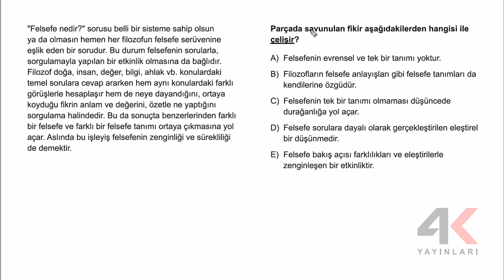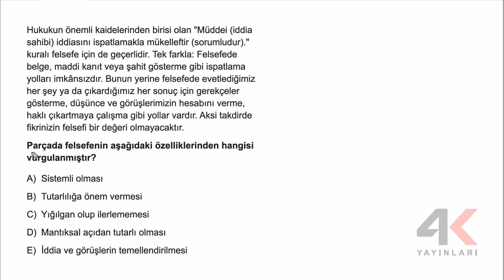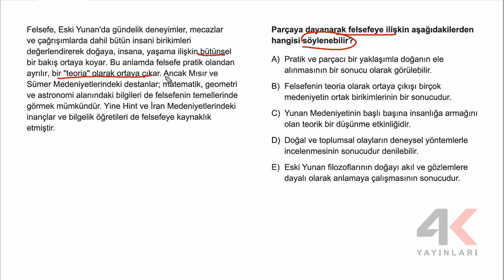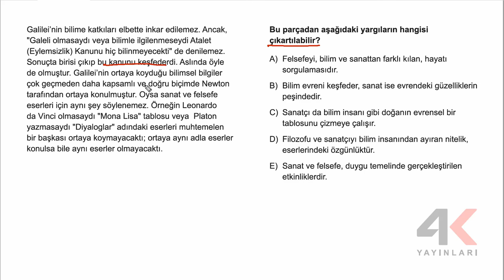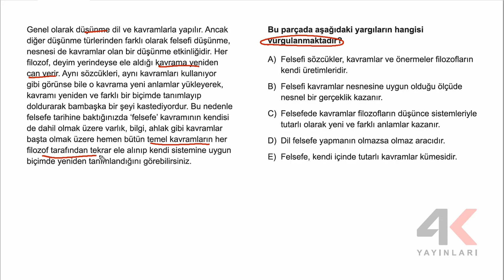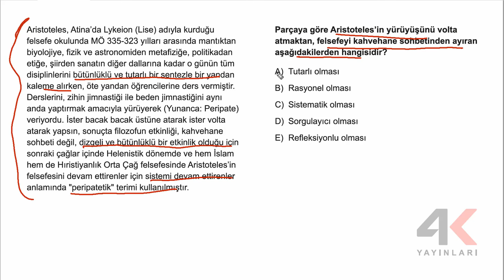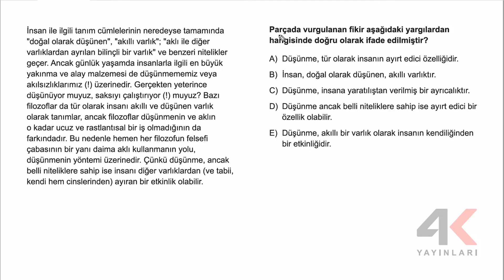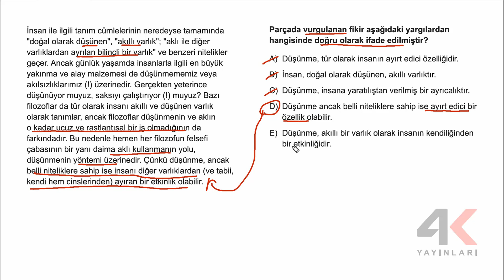TYT Felsefe Soru Bankası Bölüm 01 Test 04 Soru Çözümleri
🎞 Soru Listesi
▶ 00:00:00 Bölüm
▶ 00:00:00 Soru 1
▶ 00:01:45 Soru 2
▶ 00:02:53 Soru 3
▶ 00:04:40 Soru 4
▶ 00:06:36 Soru 5
▶ 00:08:15 Soru 6
▶ 00:10:05 Soru 7
▶ 00:11:25 Soru 8